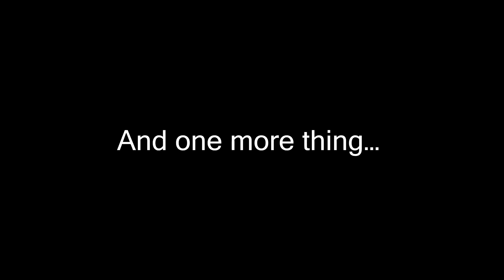Devil May Cry Trailer - DmC - Definitive Edition Trailer - PS4 Xbox One - MNPGameVideos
Devil May Cry Trailer

Devil May Cry Trailer - DmC - Definitive Edition Trailer - PS4 Xbox One

DmC: Devil May Cry | Promo, Preview, Trailer, Commercial | PS4 Xbox One PS3 Xbox360 WiiU PC DVD Steam download